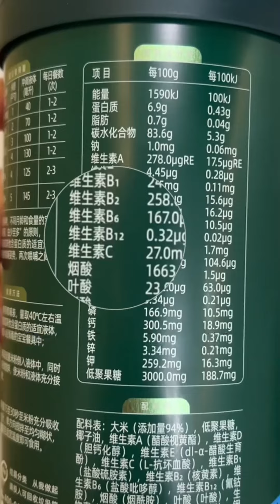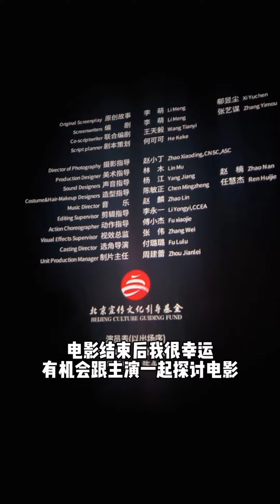爸爸天天被媽媽說，本來想整蠱一下，誰料自食惡果了!【一隻肉橙】funny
爸爸天天被媽媽說，本來想整蠱一下，誰料自食惡果了!【一隻肉橙】
Hello,這裡是一隻肉橙~
更新一家四口的日常，
感恩遇見❤
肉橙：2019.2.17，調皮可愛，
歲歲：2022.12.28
希望可以把快樂帶給大家